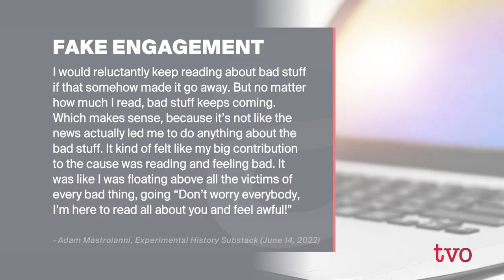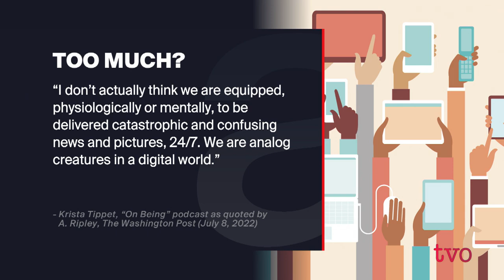Is Consuming News Bad for Us? | The Agenda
New research shows that news coverage of word events is not captivating audiences the way it once did. But why do people seem to be increasingly tuning out the news? For insights we welcome: Adam Mastroianni, Post-Doctoral Fellow at the Columbia School of Business; investigative journalist Amanda Ripley; and Colette Brin, director of the Center for Media Studies at Laval University.